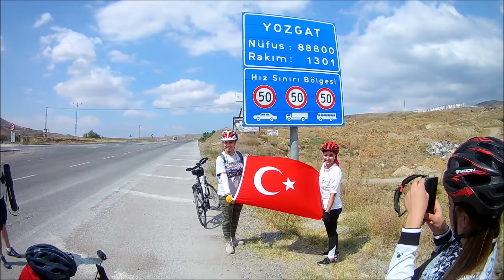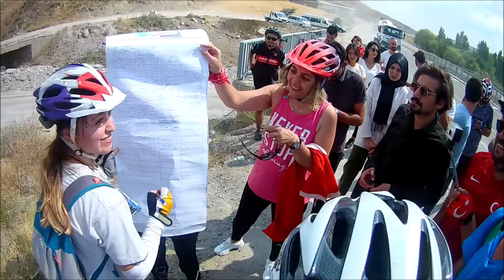ELDEN ELE 81 İLE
MORPEDAL GRUBUN BAŞLATMIŞ OLDUĞU FARKINDALIK PROJESİNDE BAYRAĞMIZI KIRIKKALEDEN YOZGATA TESLİM ETTİK TÜRK KADINININ ZAFERİ